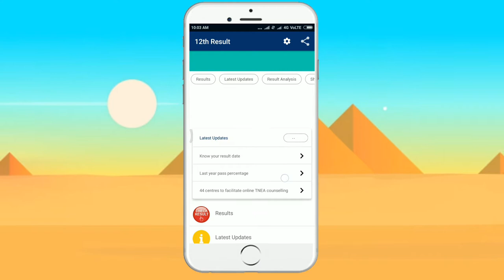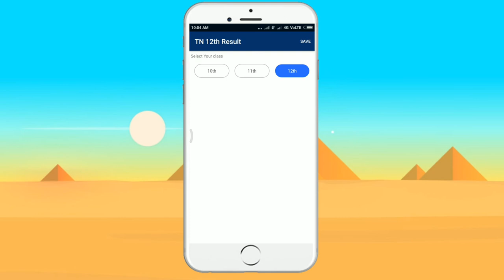How to fast view 12th 11th 10th results mark 2018 in Tamil |Tamil Tricks Tech